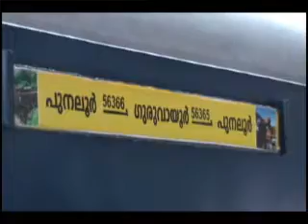KTR RAIL WAY